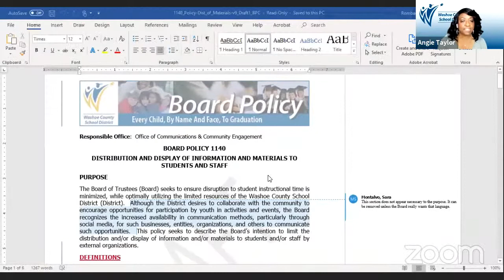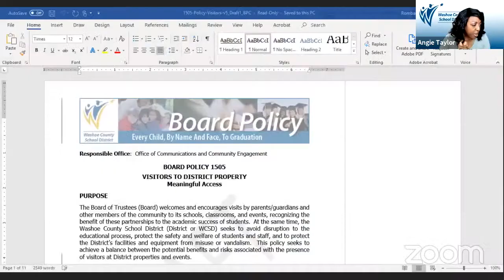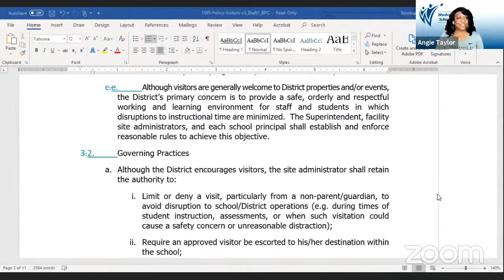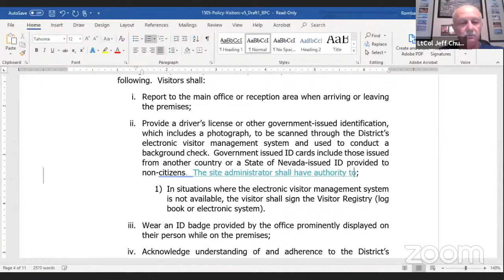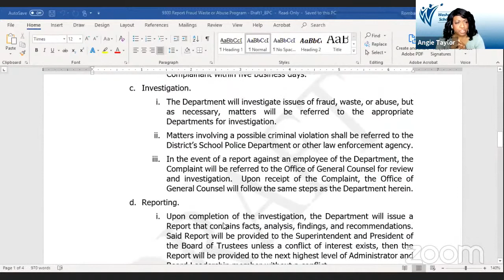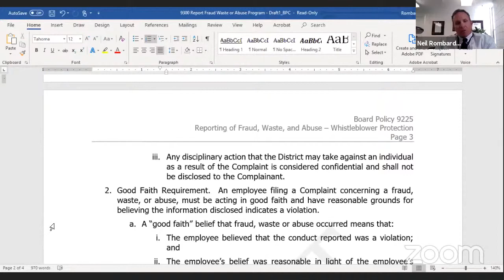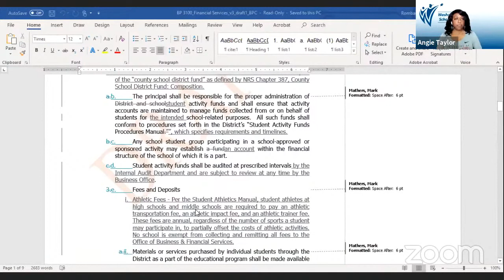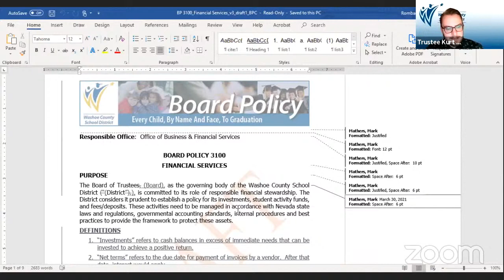4-20-2021 WCSD Board Policy Committee Meeting Zoom